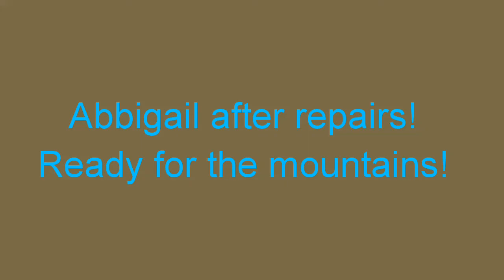1990 Toyota Winnebago Itasca Spirit motorhome RV ready for action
In this video, we have a picture compilation of our motorhome RV after repairs were done.  The days are counting down as we prepare to take off for more mountain hiking!

More videos coming as the journey unfolds! Don't miss it!